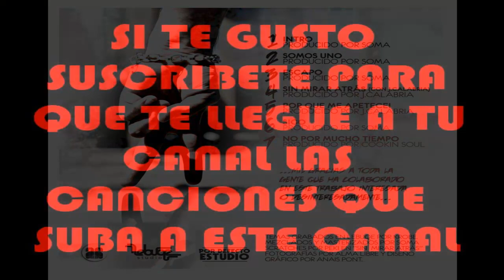► 06 - Aaron - Sigo [Producido por Soma] - Aaron - Sigo (2011) ◄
PISTA NUMERO 6 DEL ÁLBUM SIGO 2011

ENCUENTRA LA DISCOGRAFIA COMPLETA DE AARON Y DE OTROS MC'S EN ESTE CANAL BAZZEL1000...

)=P